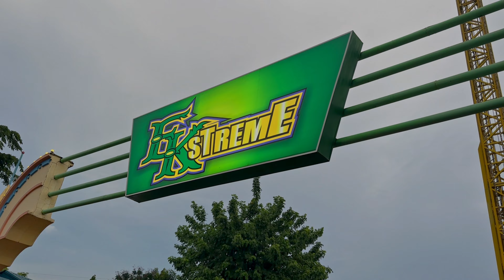🇵🇭 series: Enchanted Kingdom ೃ⁀➷ extreme rides | MJ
welcome back loves˚ ༘♡ ⋆｡˚ my cousins and i planned to go to our childhood theme park...Enchanted Kingdom! we've been in this theme park years ago, and a lot has improved. we tried to ride every extremes✧.* I didn't get to record everything since it was restricted. I hope you enjoy watching it as much as we enjoyed the moment ♡

LOCATION📍
Enchanted Kingdom

SONGS🎶
Other Background Musics